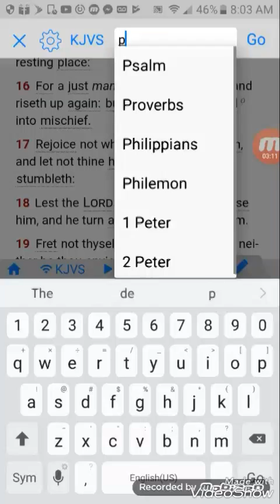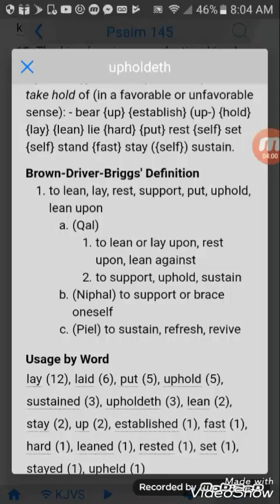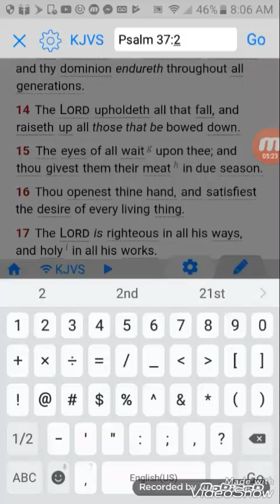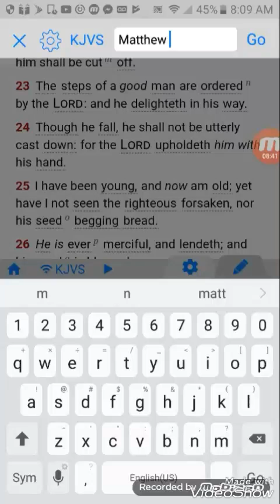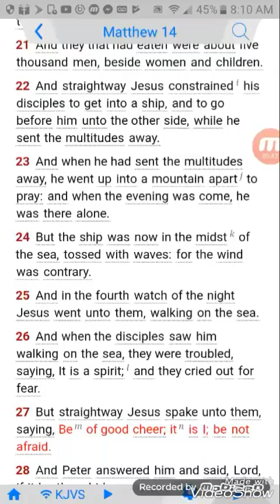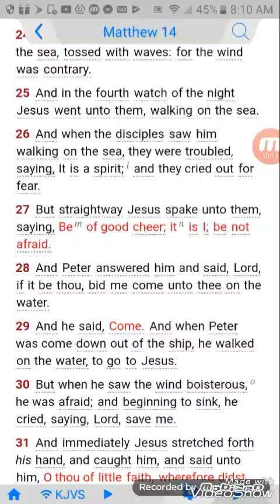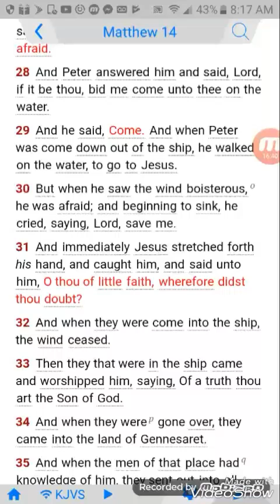Just because you make mistakes does it mean you cant make it to the kingdom?